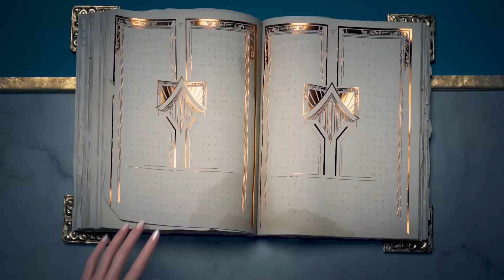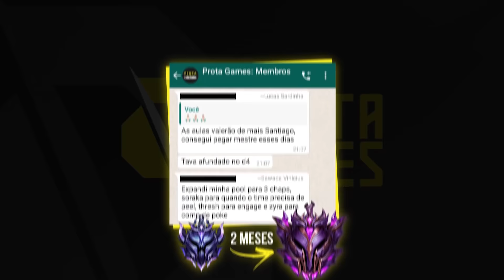OS 5 CAMPEÕES MAIS BANIDOS - LEAGUE OF LEGENDS